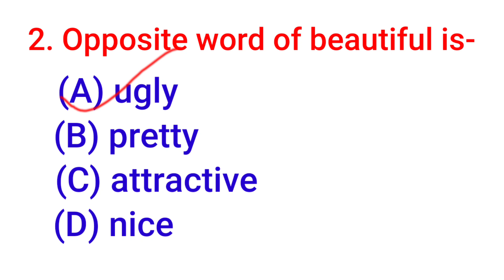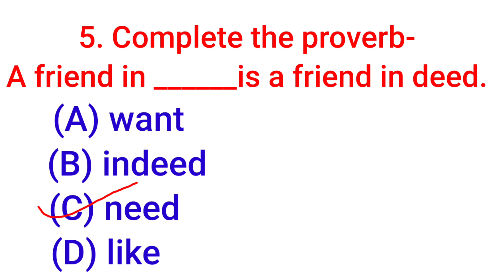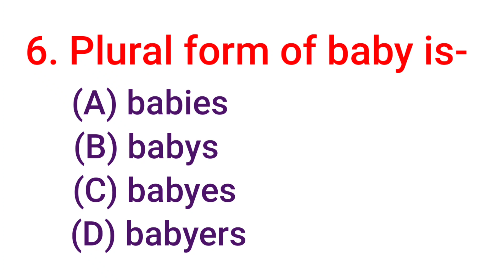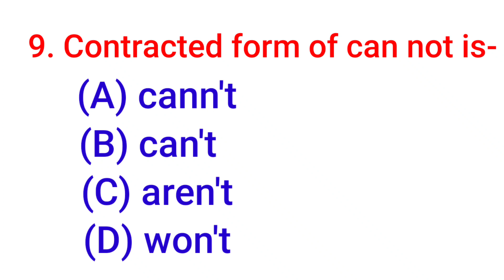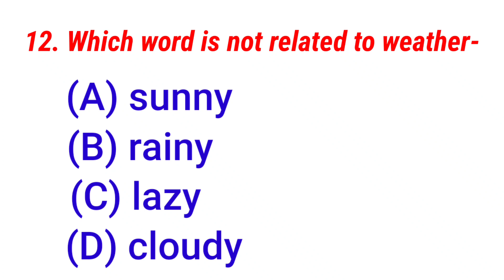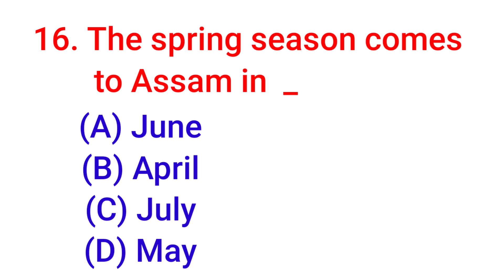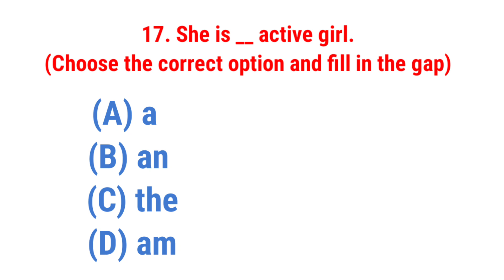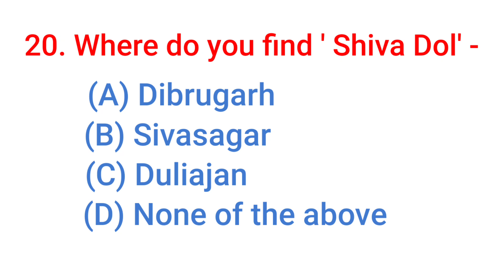গুণোৎসৱ, অসম CLASS-4 চতুৰ্থ শ্ৰেণীৰ L2 (ENGLISH) ৰ MCQ আৰু সমাধান । (SCERT,ASSAM)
GUNOTSAV গুণোৎসৱ CLASS-4 চতুৰ্থ  শ্ৰেণীৰ L2 (ENGLISH) ৰ MCQ আৰু  সমাধান । (SCERT,ASSAM)  PART-1